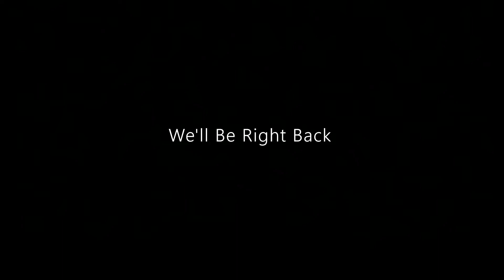I'm raging now (Arsenal Grind 35-100 EP-17)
rage
SOCIAL: